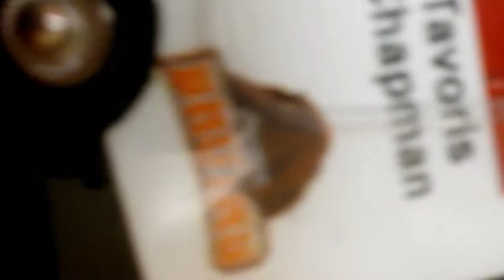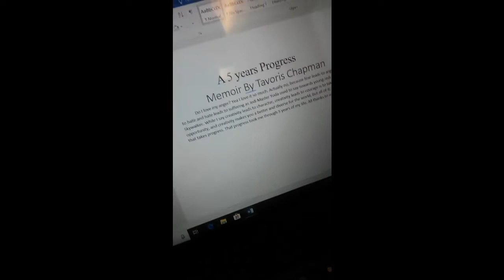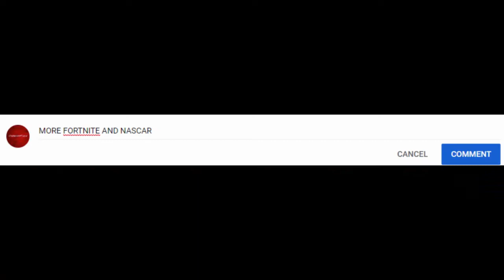I'm Finally 15!! (Birthday Vlog)